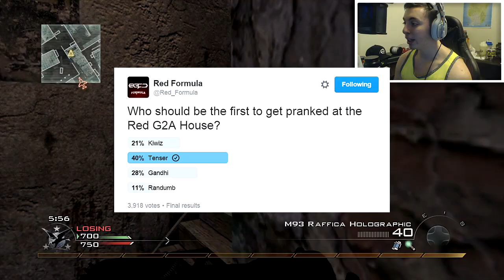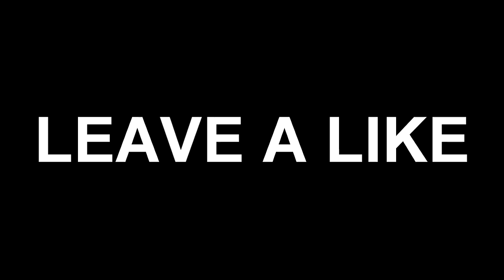RED HOUSE PRANKS..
Watch as I talk about the possibilities of pranks that will go down at the red house. Don't forget to leave a like for more